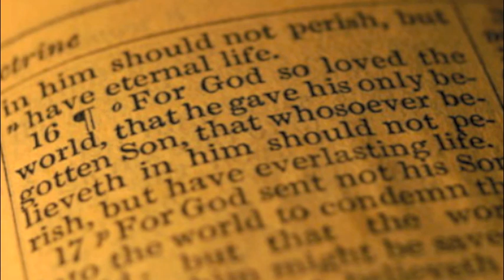Jesus, the Christ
Trust in Jesus, the Christ, to save you from your sins!

Proverbs 30.4; Revelation 1.8

Who has ascended into heaven or descended?
Who has gathered the wind in His fists?
Who has bound the waters in a garment?
Who has established all the ends of the earth?

And what is His Son's Name if You know?

I AM the Alpha and the Omega
The Beginning and the End
He Who is
He Who was
And He Who is to come
The Almighty